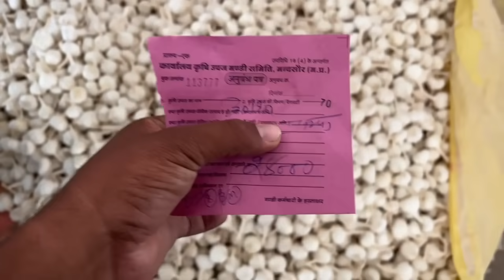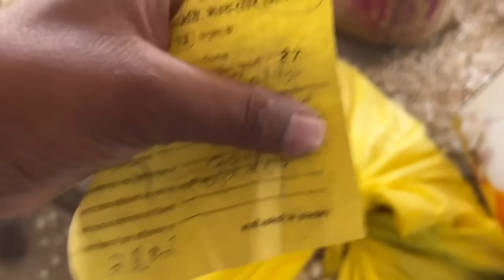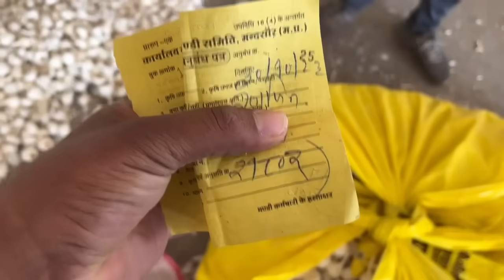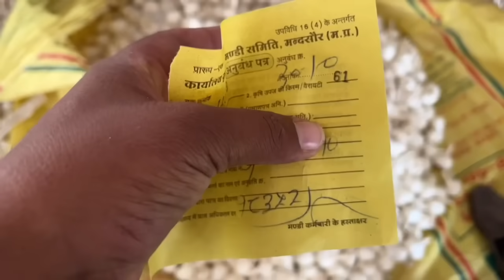लहसुन की अगर क्वालिटी बनाओगे तो भाव तो शानदार मिलेगा ही मिलेगा | Garlic Rate Today | Lahsun Bhav